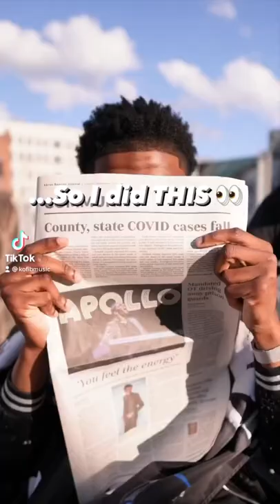AKRON, OHIO is home🗣❤️! Come take a lil tour with me 🎹😎